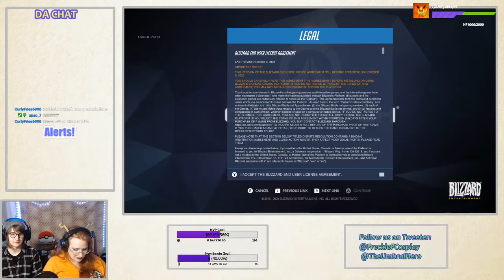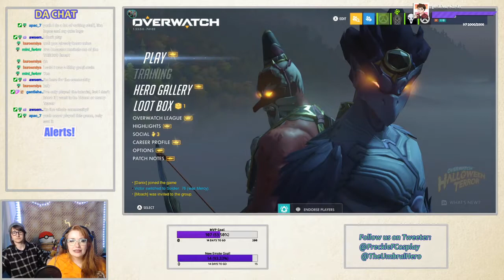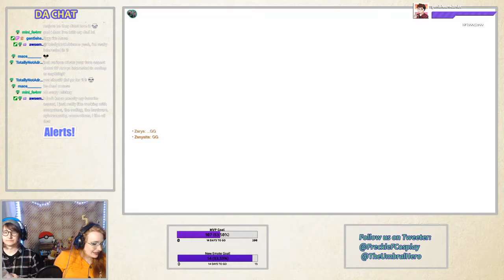Shipppo Tries OVERWATCH